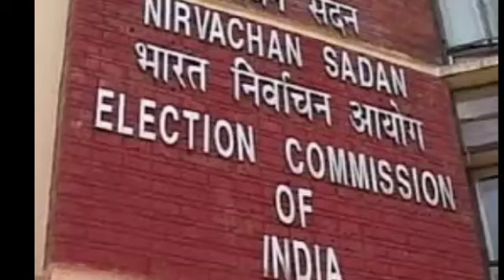राजद-कांग्रेस में कौन 'बड़ा भाई' शुरू हुई सियासत, दोनों को जदयू ने दी ये सलाह